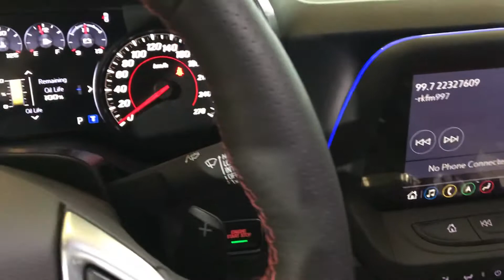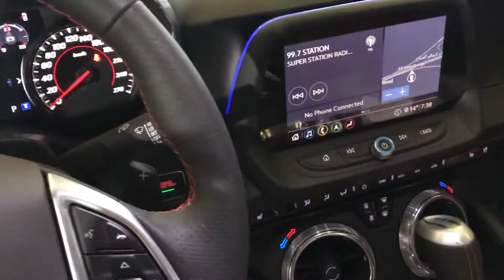Camaro 2021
Buhay ofw